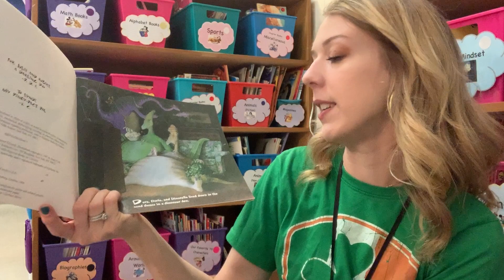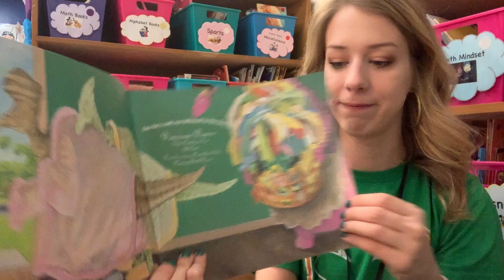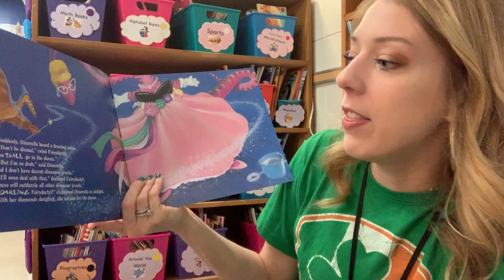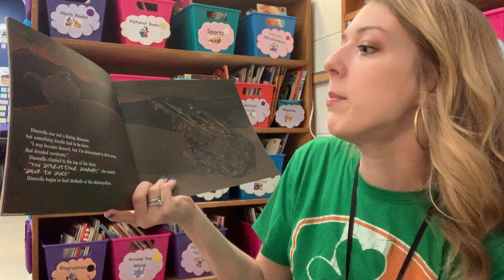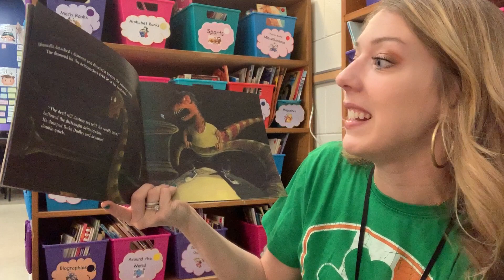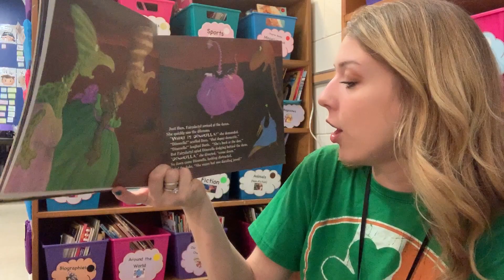‘Dinorella’ Read Around Our Room Read Aloud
Since we can’t be in the classroom right now let’s read around the room to feel like we’re back at our school home!